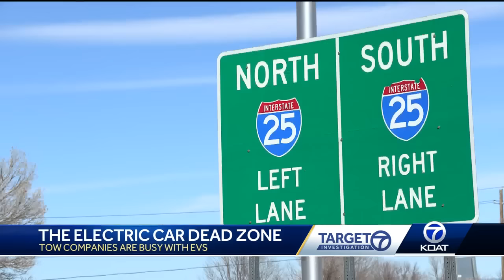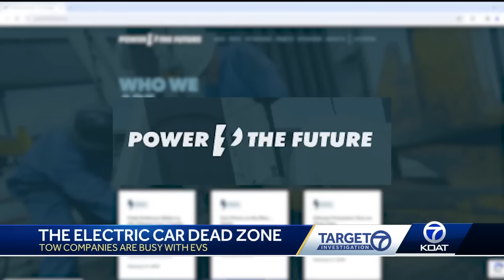Tow companies are busy with EVs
Target 7 investigates the electric car dead zone